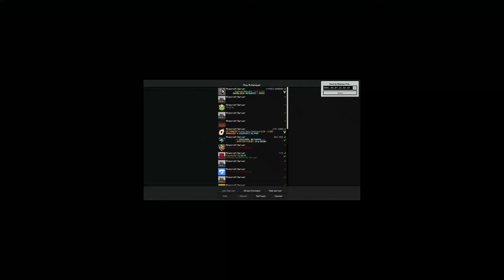Best PURPLE Texture Packs For PVP 1.8.9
These are the best pvp texture packs for minecraft if you love purple!

*Info on topothetop*
Topothetop is a minecraft channel dedicated to me, a minecraft youtuber that streams frequently, and makes funny minecraft content. My minecraft videos are mainly on hypixel (Minecraft hypixel server IP is mc.hypixel.net), and I do many minecraft hypixel live streams (Sometimes I do minecraft streams on other servers not named hypixel).